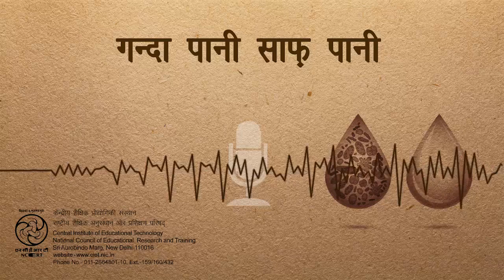Ganda Pani Saaf Pani /गन्दा पानी साफ़ पानी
यह कार्यक्रम अच्छे और गंदे पानी में अंतर समझाताहै और बच्चो को शुद्ध पानी पीने को प्रेरित करता है